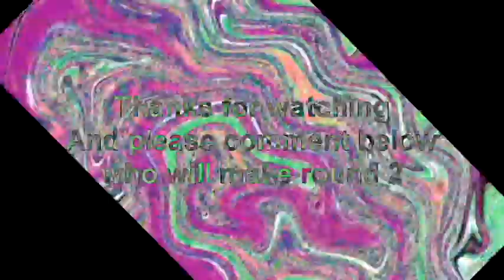Veg Replace Tennis Every time that bubble spoke in BFDI Evolution of Bubble's voice Rounds V2